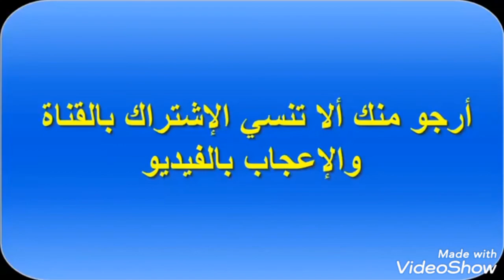طريقة تركيب ريموت السيارة بتريقة إحترافية ،🧰🔧⚙️💯💯👍👍👍👍